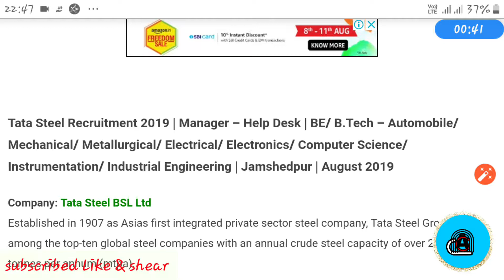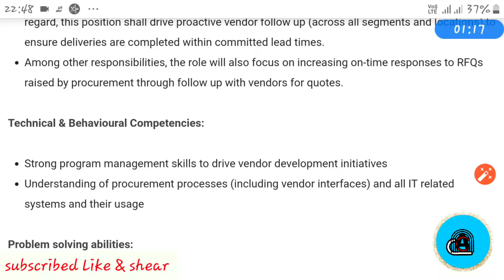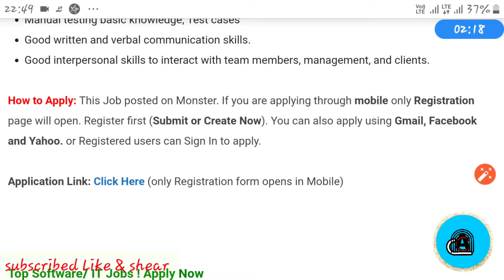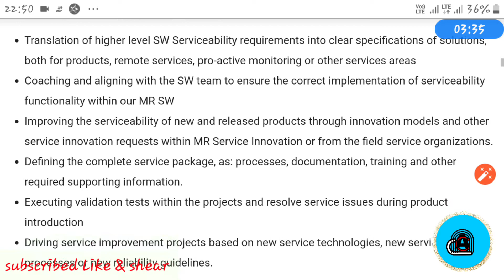#32 TATA STEEL RECRUITMENT